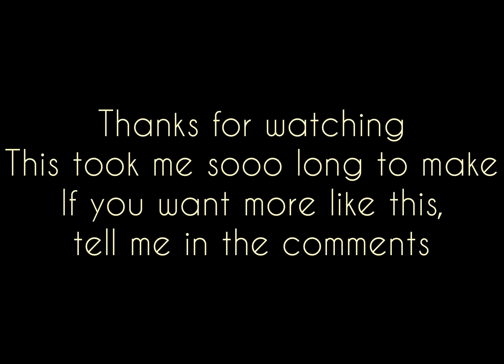SCR l Trainspotting at Stepford Central!